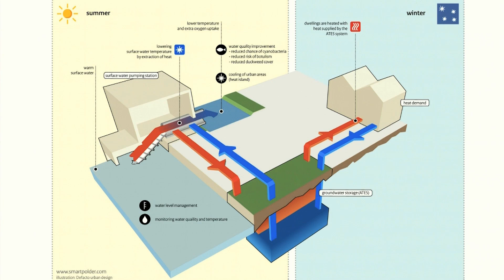Next level water management: Barry Scholten at TEDxBinnenhof 2014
The Smartpolder simultaneously pumps water, generates energy and helps avoid environmental problems, such as cyanobacteria. These functions taken together put the smart to the Smartpolder, which in combination with the city will produce many advantages and will create a cleaner environment.

Recorded at TEDxBinnenhof 2014 at The Ridderzaal in The Hague.